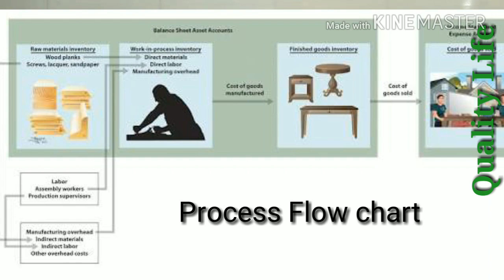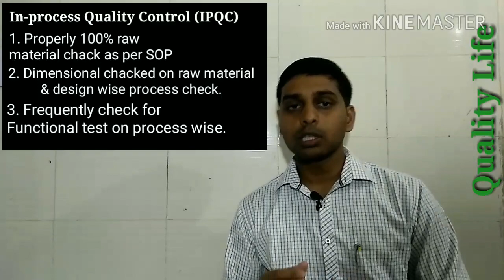Quality Control for Manufacturing Industry.(in Hindi)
This video for how to control products quality in manufacturing industry.
Also discussed about IQC, IPQC & FQC.

Please watch everyone for clarifying about Quality.
Upcoming vedio coming on this video concept.so must be require basis concept for upcoming technical video.